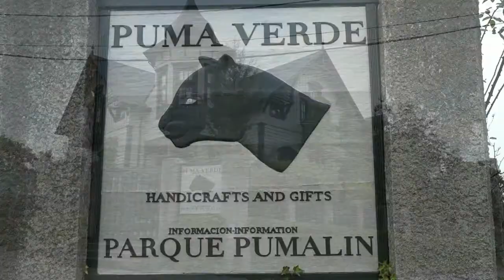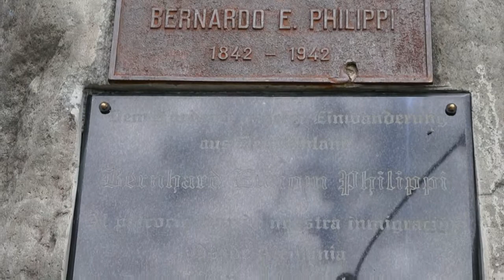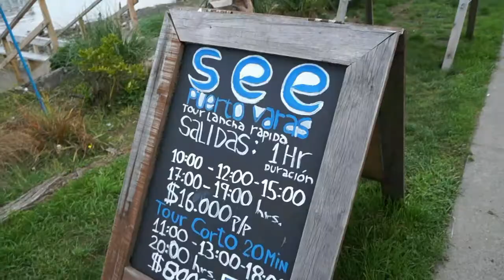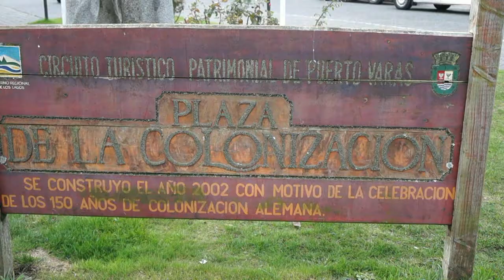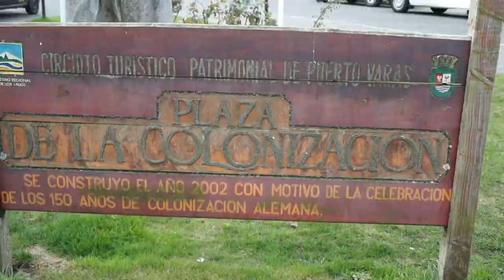#19 ВУЛКАНЫ, ОЗЕРА И ЗИМА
Ты хочешь увидеть мир? Хочешь узнать его тайны? Путешествия делают нас сильнее и расширяют границы себя. Поэтому... Пробуй! Испытывай! Следуй за мной! И ты поймешь, что можешь всё!